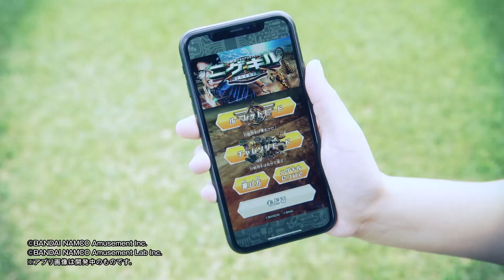UNLIMITIV ニゲキルPV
「速くなりたいなら、アンリミティブ！」
スマホアプリと連動する小学生向けスマートシューズ 『UNLIMITIV（アンリミティブ）』
新トレーニングモード「ニゲキル」紹介ムービー